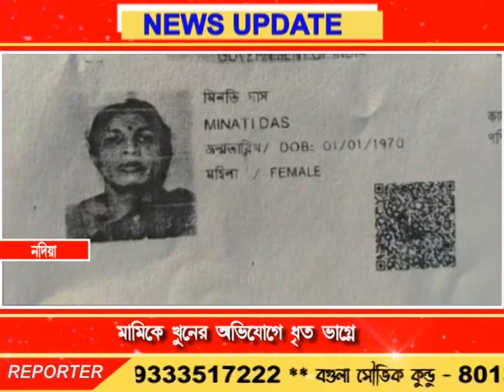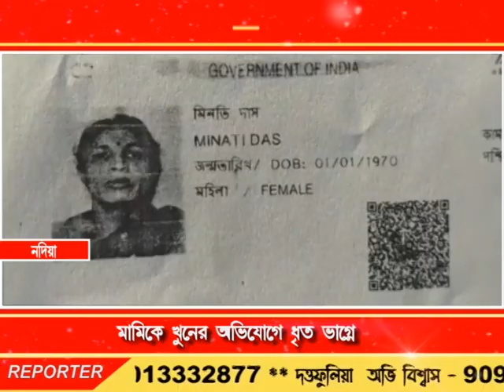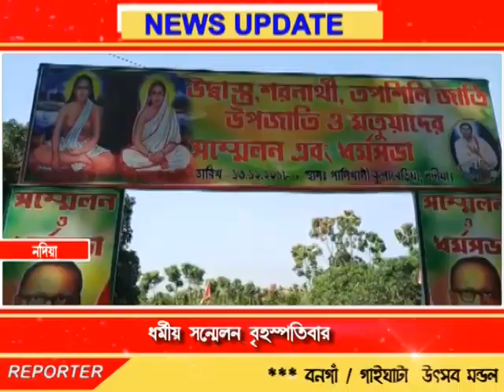Bengal LIVE | 13-12-18